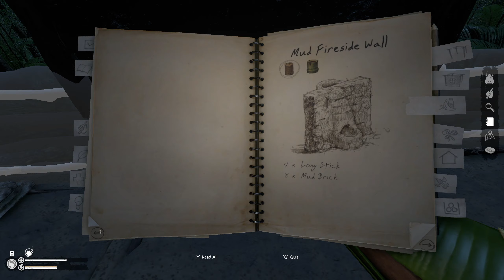Let's Play Green Hell (Story) - E15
There is a road right next to our base. A bit more construction, and we'll go exploring it.